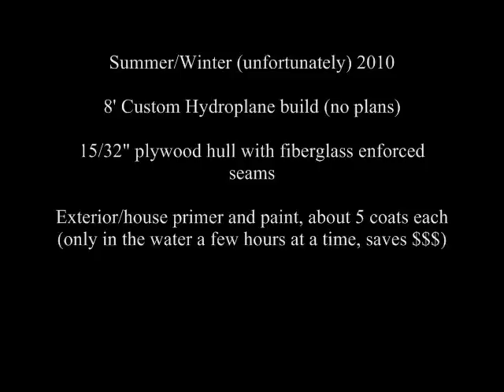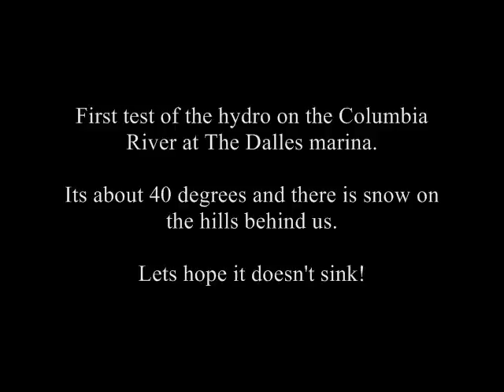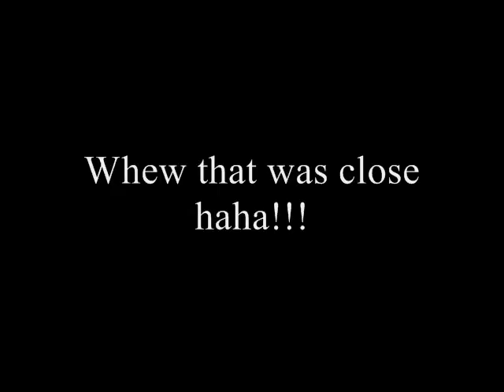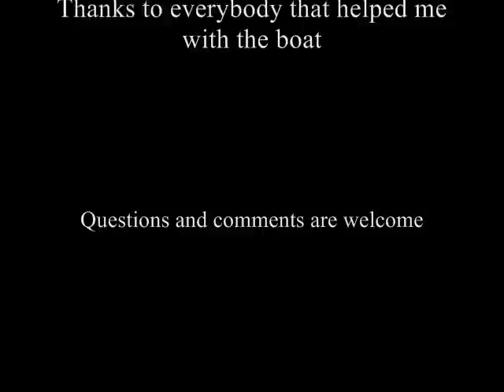HOMEMADE MINI SPEED BOAT!! Part 1: Build and Tes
Check out the MINI BOAT I designed and built this summer 2010.  This video shows fabrication thru the initial test run.  Test run is short and low speed because it's cold and I dont have a safety boat